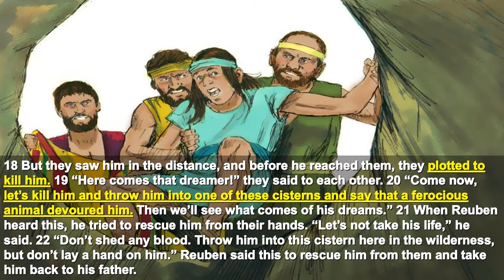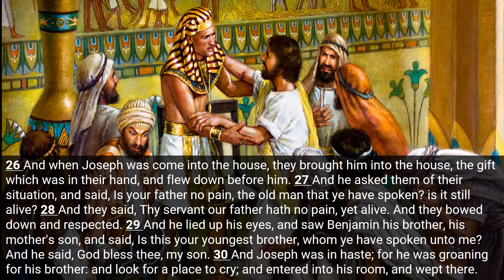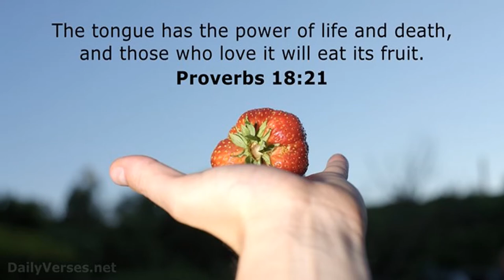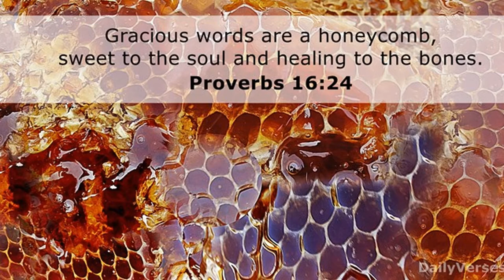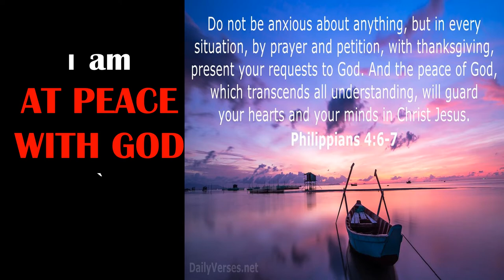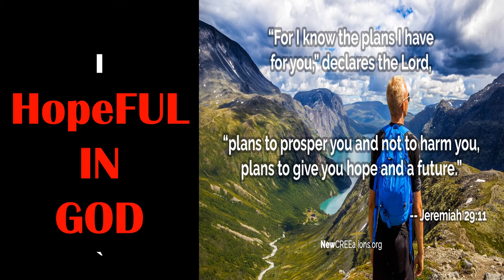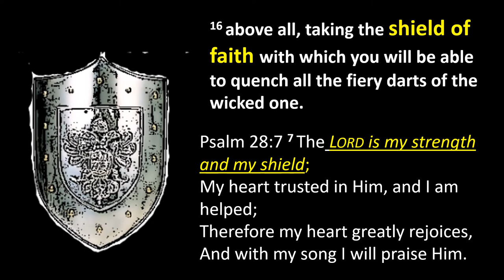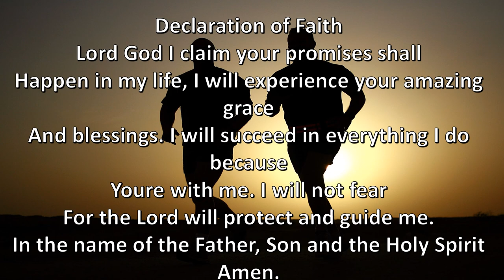Bible Stories David and Goliath Joseph the Dreamer Miracle Jesus Turn Water to Wine Armor of God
Fighting the Giants with the Power of your Tounge and Gods Words, David and Goliath, Experience Miracle by studying THe Miracle  of God that Turns an Ordinary Water to The Best Wine , The Power of the Armor of GOd , Find the Plan of God in your Life by Looking at The Wonderful Plan of God in Joseph Life,  How to Pray Like Jabez, The Promises of God ,
Story of Joseph
Joseph The Dreamer
Story of Joseph Tagalog
Jesus First Miracle
Jesus Turn the Water to Wine
The Armor of God
Ang Baluti ng Dios
Spiritual Warfare
The power of Words
The Power of Tongue
The Power of Gods words
Ang Kapangyarihan ng Salita ng Dios
David and Goliath Tagalog
Spiritual Warfare
Prayer Warriors
Scriptures
Bible Verses
Sermon notes
Power of Words Video Speak Victory,Blessings,Health, Abundance, Prosperity,Success,Transform POWERFUL BIBLE VERSES AND PRAYERS TO CHANGE LIFE FROM NEGATIVE WORDS, THOUGHTS,FEELINGS AND ACTION TO POSTIVE WORDS, THOUGHTS, FEELINGS,ACTIONS
TRANSFORM LIVES FROM FAILURE TO VICTORY AND SUCCESS
TRANSFORM LIVES FROM POVERTY TO PROSPERITY
 TRANSFORM LIVES FROM WEAKNESS TO STRENGTH